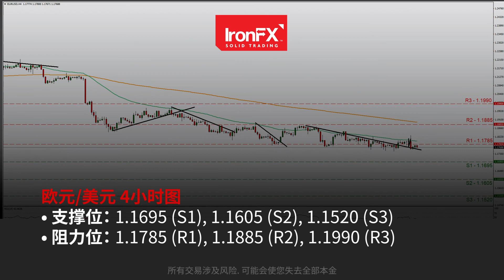低波动中市场喜忧参半 | 23/07/21 | ZH